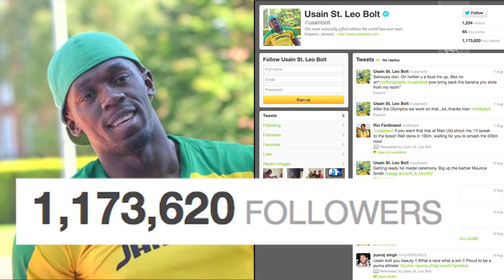The Best Tweets of the 2012 Olympics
London was the first "social-media" Olympics. So how did it go? Ryan Lochte, Usain Bolt, Aly Raisman and Missy Franklin all tweeted and Len Berman says not all scored a perfect 10 when it came to Twitter use.